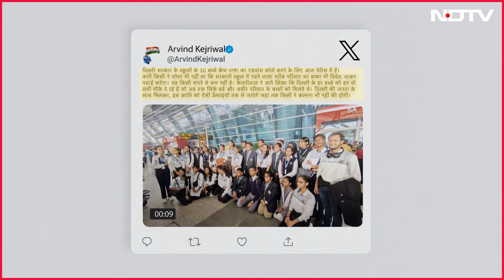Arvind Kejriwal News | Aam Aadmi Party Sends 30 Government School Students Abroad To Study French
Aam Aadmi Party has set a new record in the field of education in Delhi. The dream of studying abroad for 30 children studying in Delhi government schools has come true.

These children have gone to Paris to do an advanced course in French language. This is the first time in India that 30 children studying in government schools have gone to Paris together to study French language.